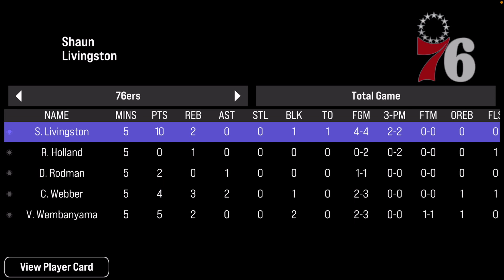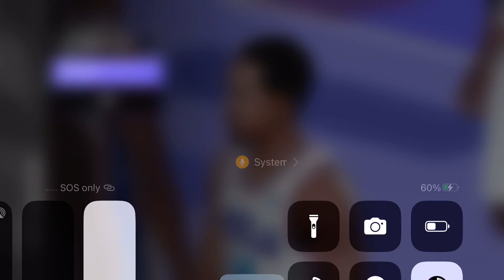Mobile Basketball Game…🤡